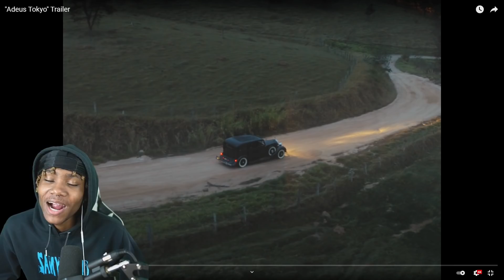Japa - "Adeus Tokyo" Trailer (REACTION)